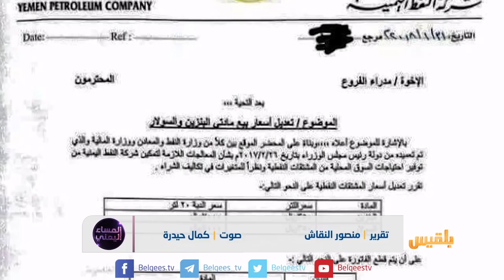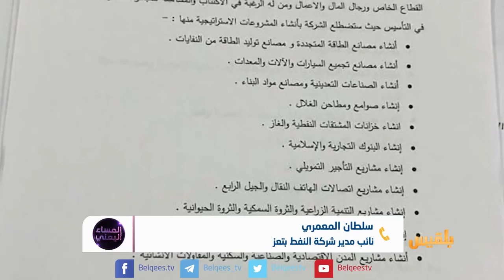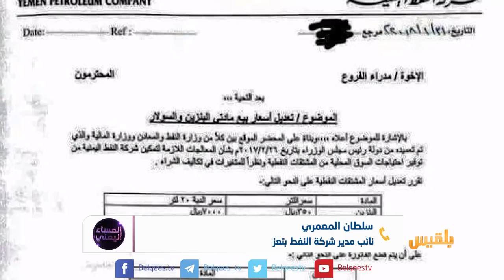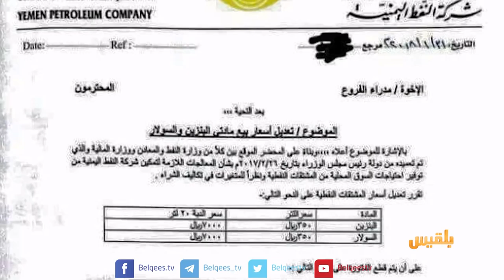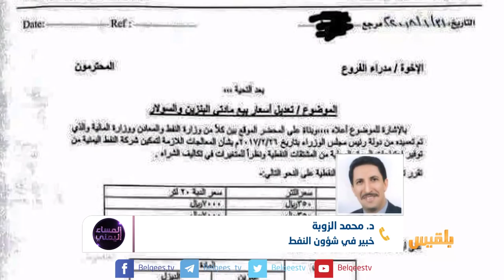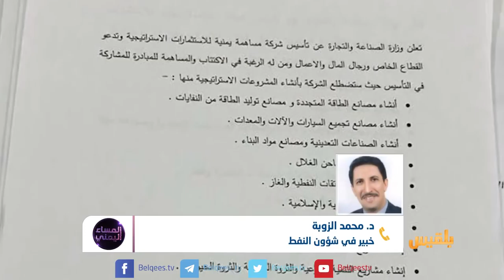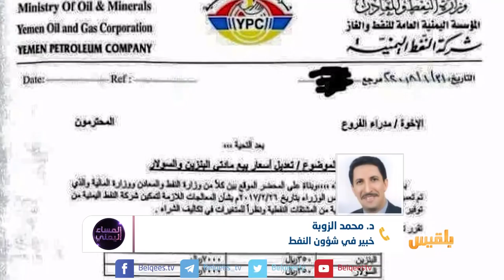المساء اليمني | فساد شركة النفط يهدد بإيقافها ويدفع موظفيها للإضراب | تقديم: وجيه السمان